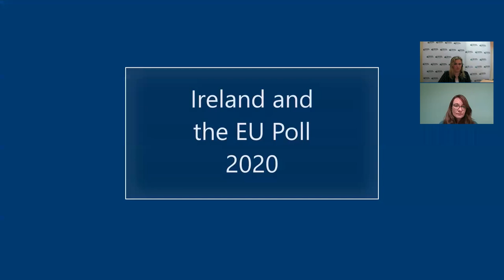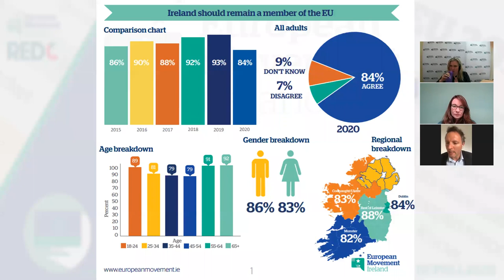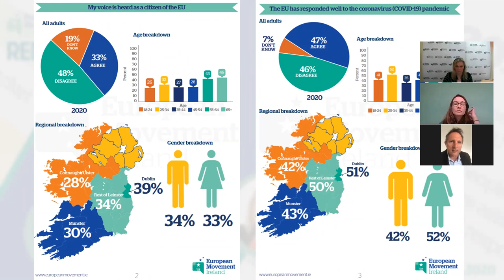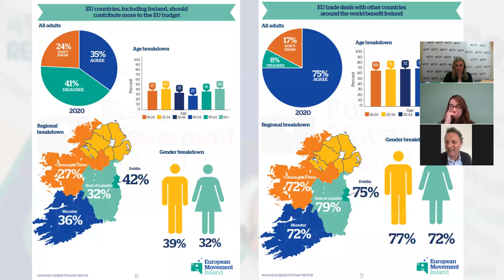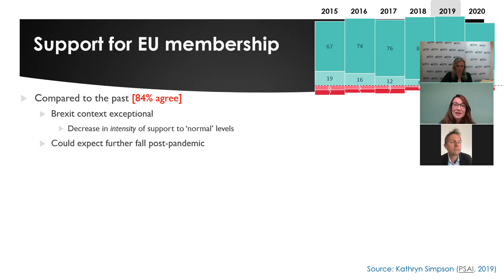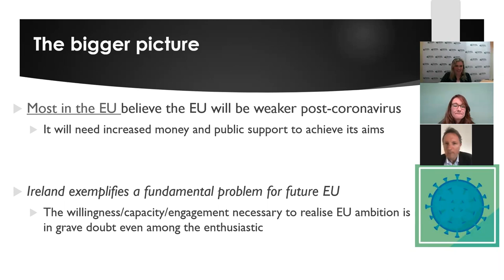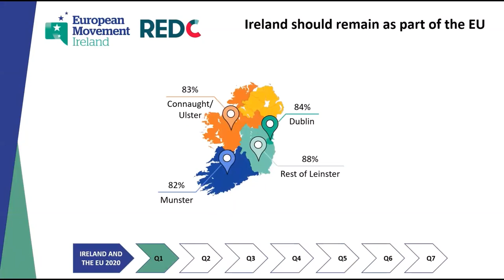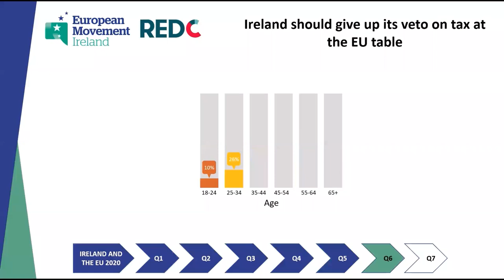Ireland and the EU 2020 Poll | Webinar with Tony Connelly and Dr Katy Hayward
Since 2013, European Movement Ireland has commissioned RED C Research to conduct this poll of the opinions of people across Ireland about Europe and the EU. As in previous years, the poll featured key insights into Ireland’s relationship with the EU – from how the EU has responded to the COVID-19 crisis to how we view EU trade deals, the refugee crisis and more. We were delighted to discuss the findings during a webinar on Thursday 30 April 2020.

Speakers: Tony Connelly – RTÉ Europe Editor Dr. Katy Hayward – Queen’s University Belfast Noelle O Connell – Executive Director, EM Ireland